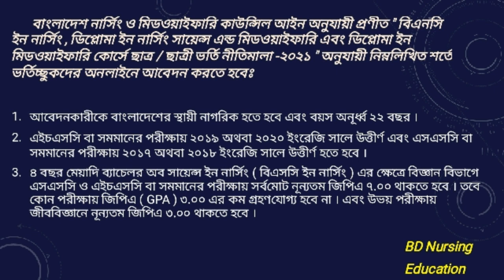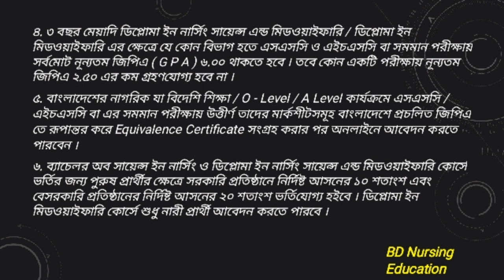নার্সিং ভর্তি পরীক্ষা ২০২০-২০২১ | Part-2 নার্সিং ভর্তি নীতিমালা | Nursing Admission Circular 2020-21